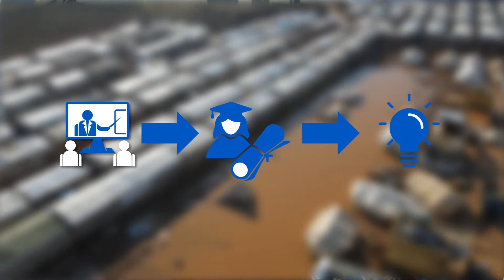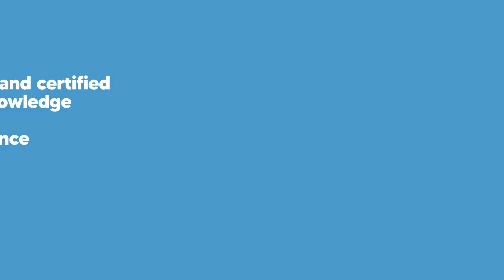Humanitarian Global Background Information - About Us & What we do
Humanitarian Global is an organization that has been at the forefront in offering excellent training to humanitarian professionals across the globe as well as supporting humanitarian and development work. All of our training programmes are developed using a field-based training model that focuses on equipping humanitarian professionals with hands-on skills. These trainings are conducted online through a productive and resourceful online learning platform that connects students from various countries. This is followed by a close monitoring of the participant's progress through formal and written evaluation as well as unlimited one on one interactions with facilitators. Furthermore, we organize training workshops, Free Webinars, and Virtual Summits that help link up humanitarian professionals and create a platform where they can receive training from professionals. Let’s empower you, and we believe together, we will make the world a better place!!!